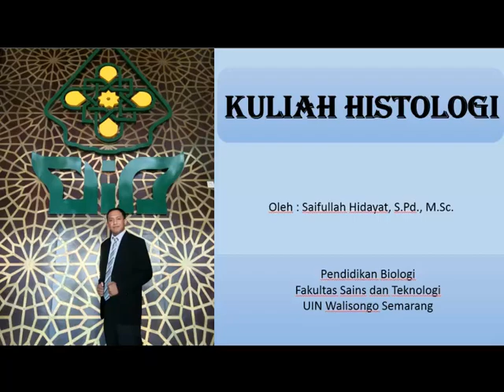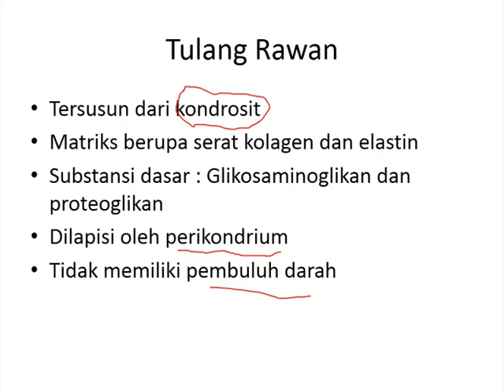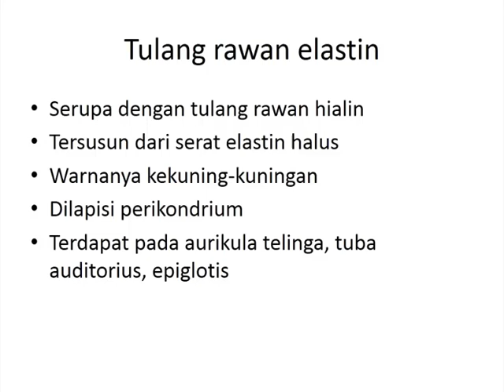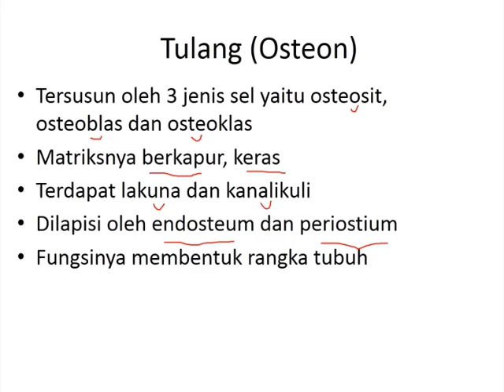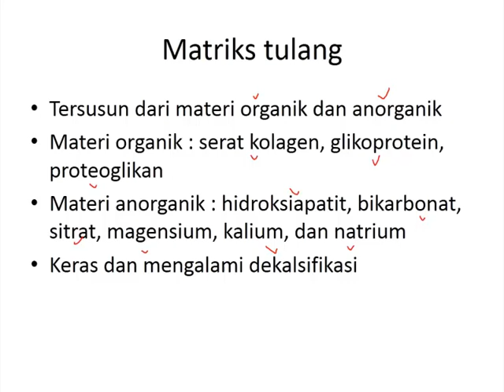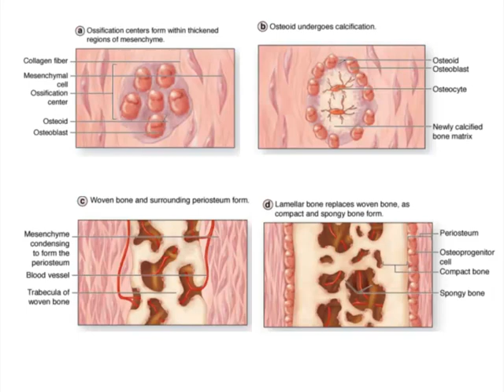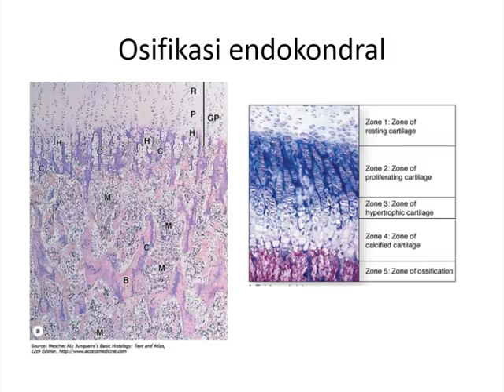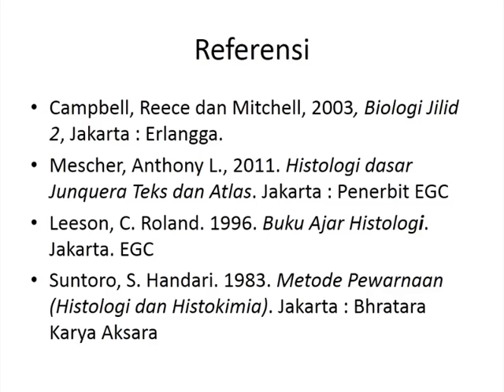Perkuliahan Jaringan Ikat Khusus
materi video ini membahas tentang jaringan ikat khusus yaitu tulang dan tulang rawan, yang meliputi karakteristik tulang, komponen, jenis-jenis tulang, proses pembentukan tulang dan proses perbaikan tulang.